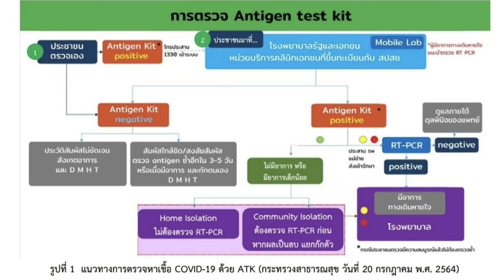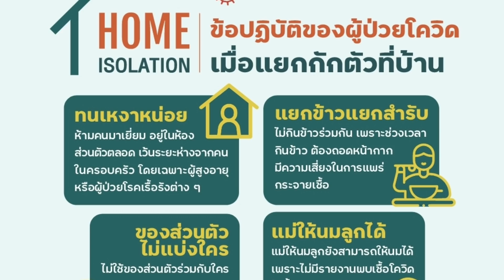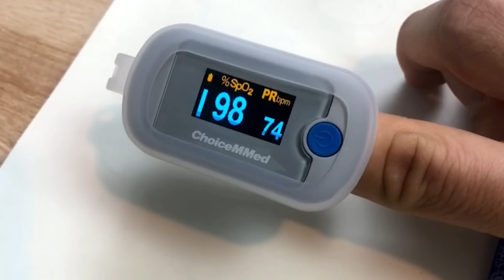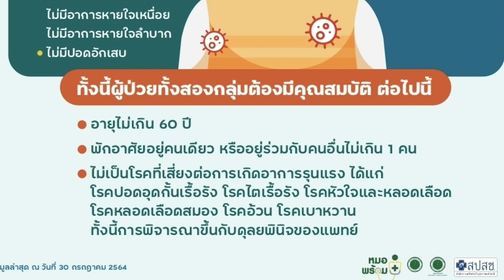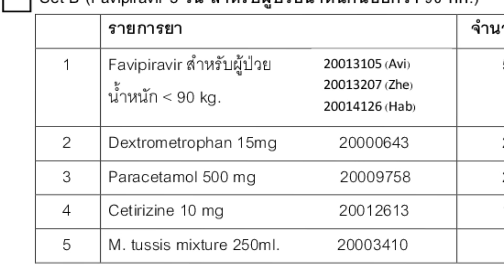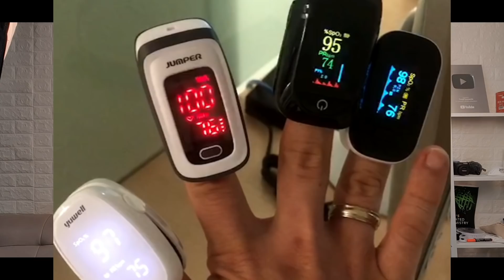Covid EP 69 ประสบการณ์ตรง หลังผลเป็น+ แต่ถูกกักตัวที่บ้าน ต้นจนจบ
Description
ความรู้ดีๆ เพื่อทุกคน
ติดตามหมอนัดได้หลายช่องทาง

ใครมีคำถาม หรือสนใจจะติดต่อลง ads

ปรึกษาสุขภาพ: เฟสบุค หมอนัดโภชนาการ
เฟสบุคเพจ: หมอนัดโภชนาการ

IG กินอยู่ดีโดยหมอนัด